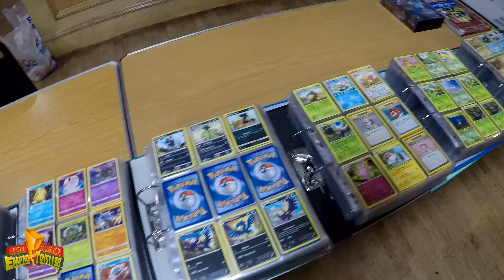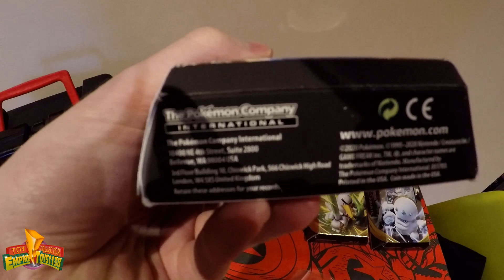TOY HUNTING AT TOTTON TOY FAIR 06 12 20. LETS FIND SOME RETRO TOYS!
This feels so good to write but, i went TOY HUNTING AT A TOY FAIR!
I went down to Totton Toy Fair at the weekend to toy hunt what action figures they had to offer. Very well organised regarding social distancing and all other rules. All in all, very safe!

I got to toy hunt through some cool stalls. Not the normal amount but that is understandable due to social distancing. The last stall with the mounting of loose retro toys was amazing to see and could of rummaged all day!

Looking forward to next year for more toy fairs and even more toy hunting!